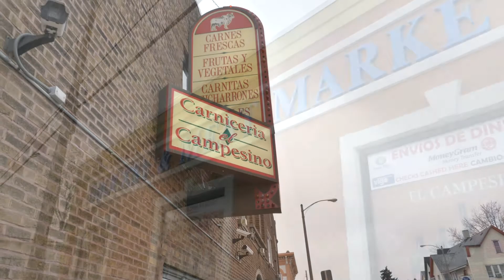El Campesino Specials Feb 12th-25th, 2020 (English)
Advocating | Educating | Empowering

Our mission is to help businesses Stand Out, Survive, Succeed and GROW with affordable advertising options!

The #1 reason Businesses DON'T advertise is because they say they can't afford it! "You Can't afford NOT to advertise!"​ ~kat ramirez

FACT: 50% of Businesses will FAIL in the 1st Year!
FACT: 95% FAIL within 5 years!
FACT: Over 75% of Businesses Don't advertise at ALL!

We offer free Education & consulting to Businesses and teach you about advertising, how it works and how it can HELP your business GROW. adBidtise will hold your hand and walk you through the advertising and marketing process so that you have confidence in the advertising you choose to invest in.

Every Business should have advertising options to fit their budget needs no matter what their budget is!

adBidtise was created to address the ongoing need for businesses to have access to a resource for advertising education, advocacy, accountability and someone that would have your back so you can make good business decisions when it comes to advertising.

Advertising is a necessary investment for any business whether B2B or B2C just like paying rent, paying your car payment, paying your electric bill and so on. Advertising to a business is just like Air food and water for us to survive.

WHAT DO WE (adBidtise) DO?
SEO
Social Media Management
Google AdWords
Website Design
Graphic Design
Email Marketing
Content Writing
Reputation Management
Digital Advertising
Direct Mail
Traditional Advertising - Negotiation and Placement (i.e. Pandora Radio, ABC, NBC, FOX, Bus Advertising, and more)

With over 30 years of experience - Katherine has proudly served our country and was in the United States Air Force.

Katherine is a woman-owned, veteran-owned and minority-owned business leader in the advertising marketplace. For more information on how we can help your business please go to: